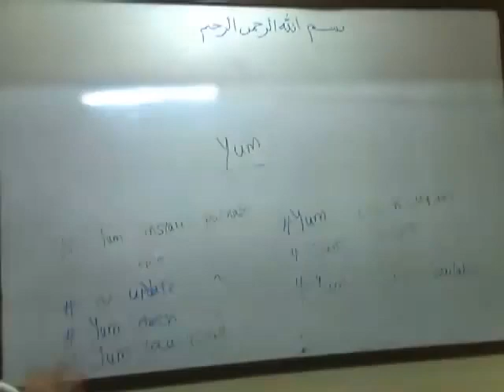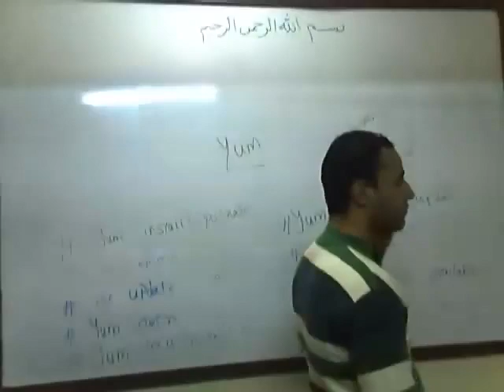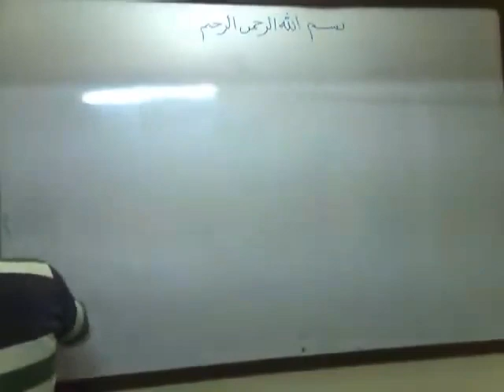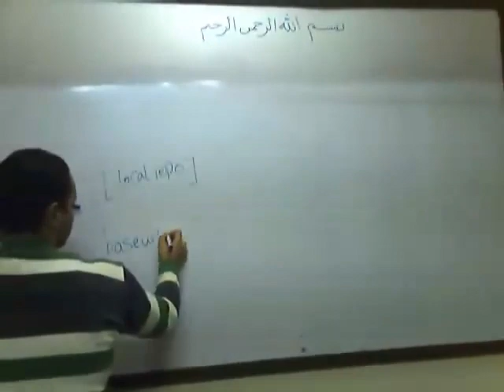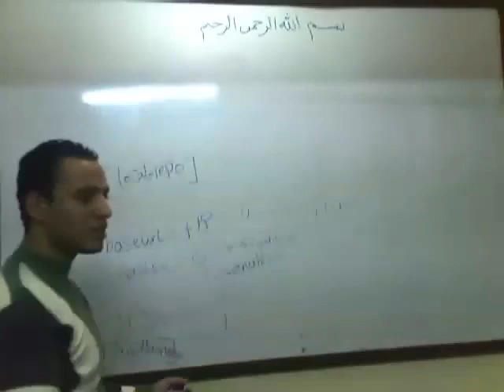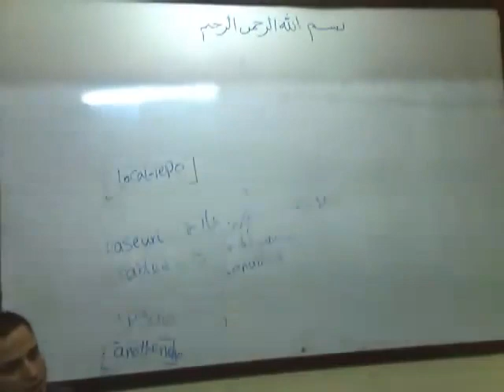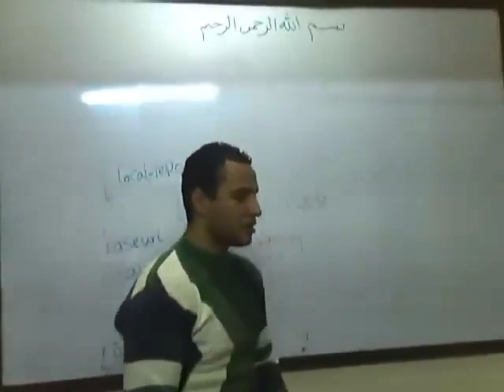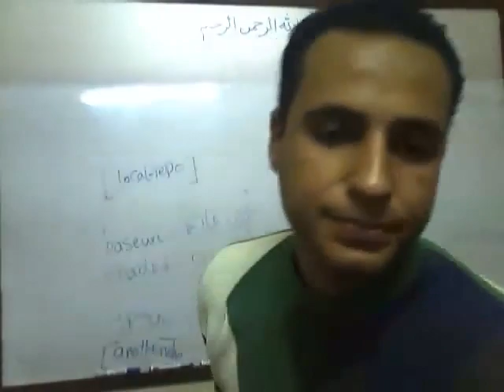15-RH133 - Red Hat Linux System Administration (Yum) By Eng-Mostafa Hamouda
15-RH133 - Red Hat Linux System Administration (Yum) By Eng-Mostafa Hamouda